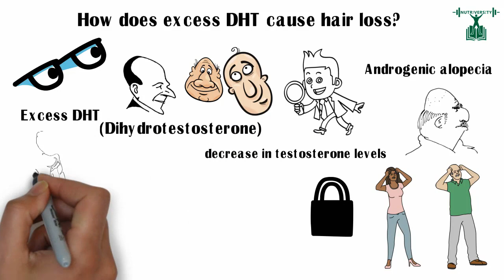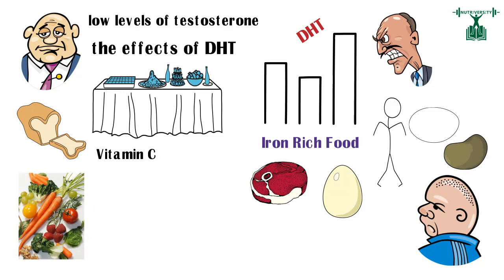Excess DHT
Description